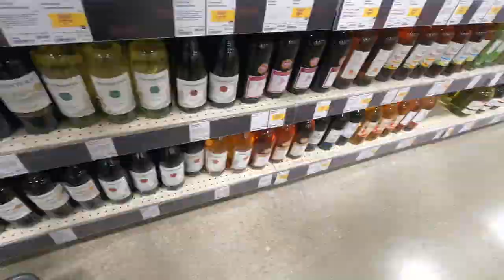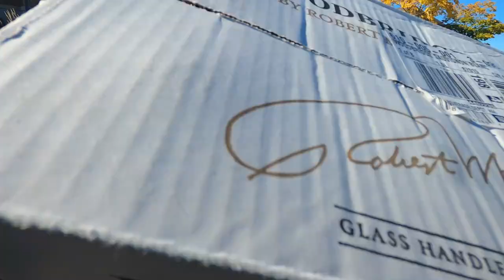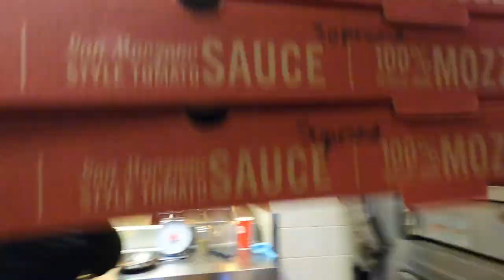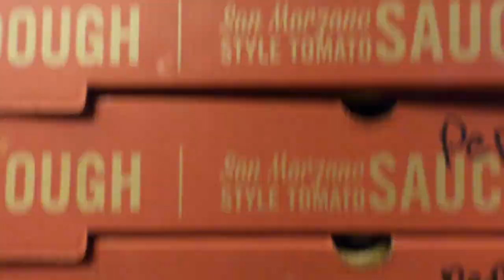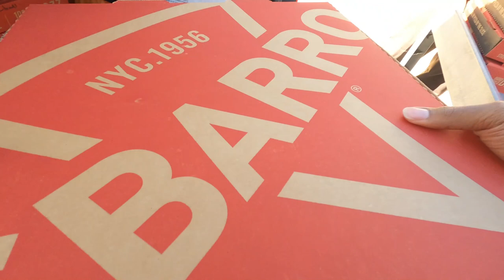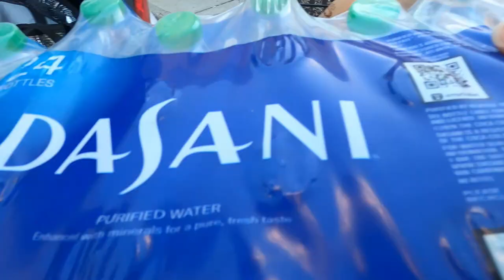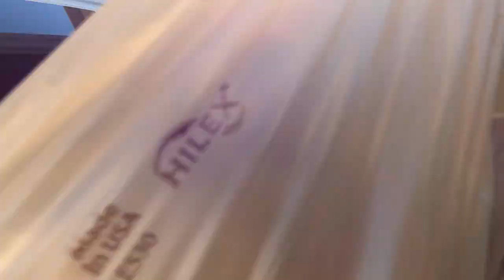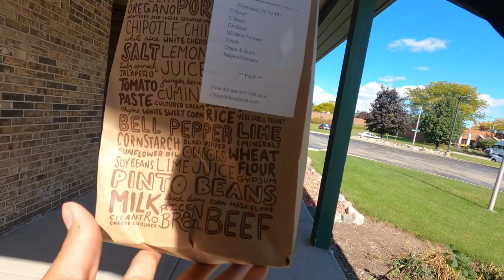What Do You Do With An Undeliverable Instacart Order? 😧 Do You Keep It?